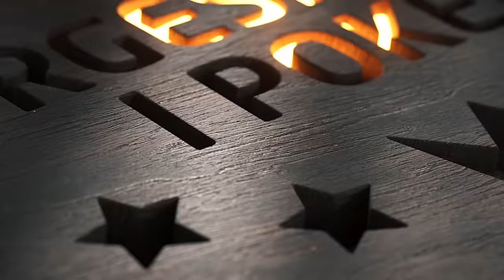POKERNM24: Main Event Dag#3 - Heftig spill på bobla